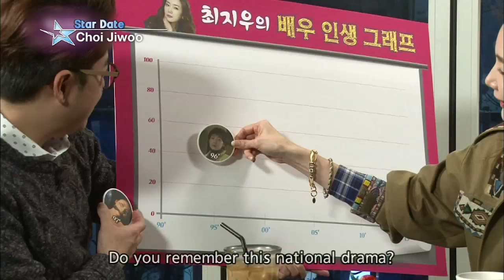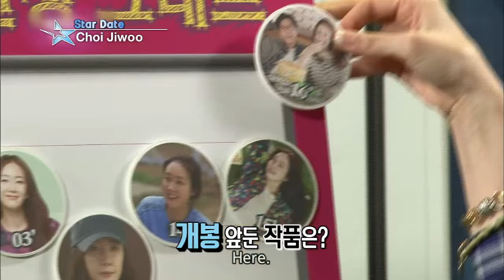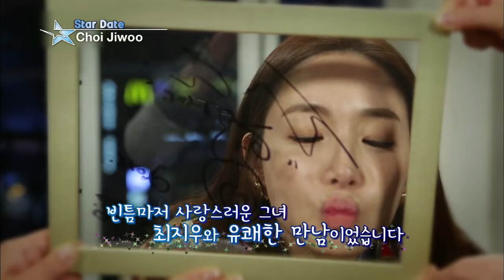Guerilla Date - Choi Jiwoo (Entertainment Weekly / 2016.02.12)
Guerilla Date - Choi Jiwoo